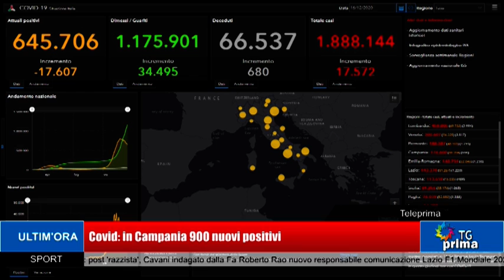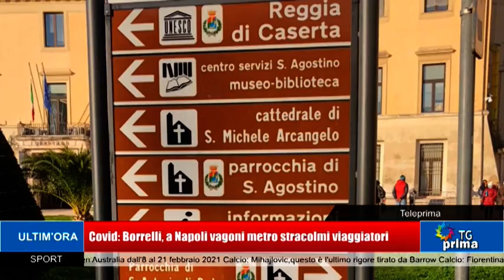TG Prima Ore 13:30 (17-12-2020)